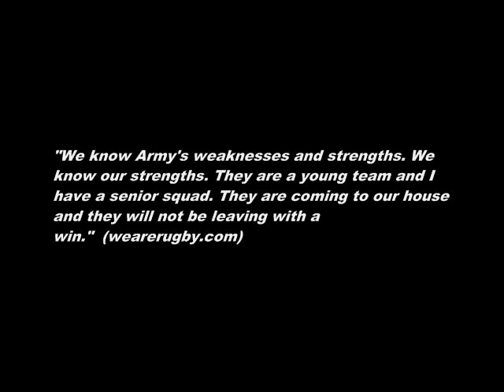College Rugby: Army vs Delaware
CPD East Conference match at Delaware
2011